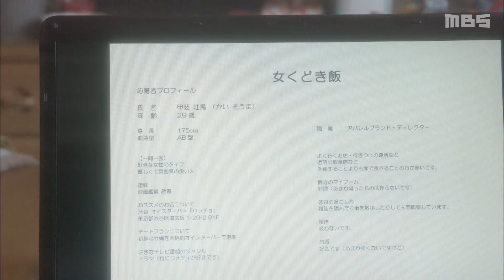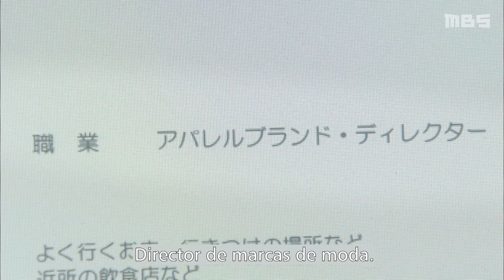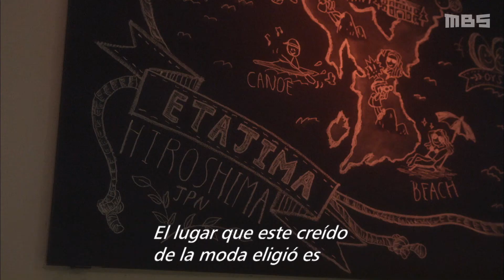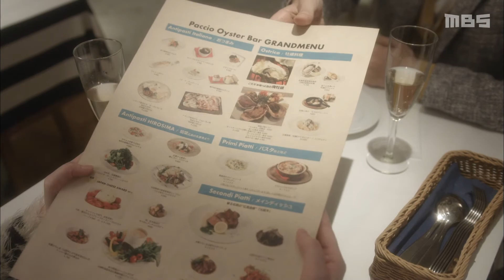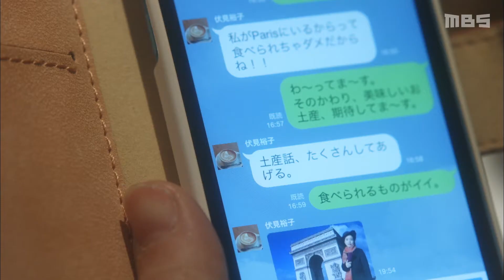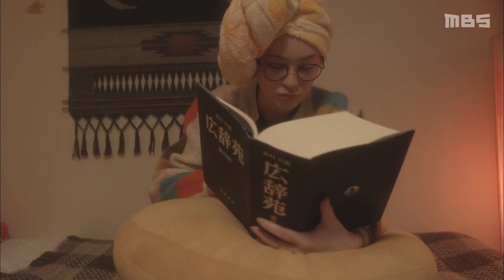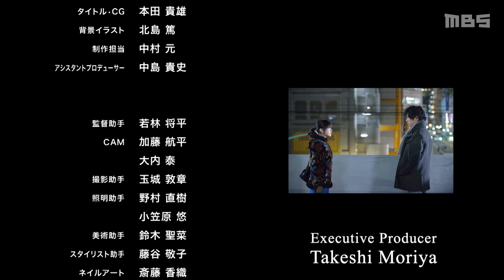【Oficial】(Subtitulado)Vino, Cena y Enamórame T1 Cap.6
【Información】
・Programa de entrega: Vino, Cena y Enamórame
・Capítulos: Total 16 capítulos
(1era Temporada: 24 min. x 8 capítulos)
(2da Temporada :24 min. x 8 capítulos)

【Sinopsis】
Una nueva comedia vanguardista con un toque gourmet que abrirá tu apetito y tu corazón.
Megumi Kanbayashi ha sido una escritora autónoma por cinco años. Como una mujer soltera que acaba de cumplir los 30, ella empieza a sentir las primeras punzadas de ansiedad de no estar casada.
Un día, el editor de Megumi le trae una idea para una serie que se ofrecerá por el internet. Es una premisa novedosa - hacerle publicidad a un hombre soltero que está en búsqueda de una relación seria, luego él escogerá un restaurante para una cita a ciegas donde “él la enamorará durante la cena.” Encantándole la idea de degustarse de una comida deliciosa y gratuita, Megumi aprovecha la oportunidad. Así es como comienza la búsqueda de candidatas de “Vino, Cena y Enamórame” por medio de una columna en serie.
Es un programa encantador que mezcla el humor con la comida, siguiendo a Megumi en varias citas en su búsqueda de un amor verdadero y a su hombre ideal. Restaurantes reales de Tokyo son destacados en cada episodio.

【Presentación del poseedor de contenidos】
MBS (Mainichi Broadcasting System, Inc.) es conocido como pionero en la industria de radiodifusión japonesa, que inició su primera transmisión de radio en 1951 y comenzó más tarde la transmisión de televisión terrestre en 1959.
MBS opera en el área más amplia de transmisión en el Oeste de Japón, la región de Kansai que tiene aproximadamente 22 millones de habitantes. Esto corresponde al 17 por ciento de la población total de Japón, con 9.8 millones de hogares. Algunas de las ciudades grandes de Japón también se encuentran en la región. MBS tiene su oficina central en Osaka, el centro de negocios de Kansai con nuevos negocios emergentes e ideas innovadoras. Las capitales antiguas de Kioto y Nara también se encuentran en esta área y, gracias a esto, Kansai se conoce históricamente por sus fuertes vínculos con Asia. MBS continúa transmitiendo programas que imbuyen los rasgos distintivos de la región local de Kansai, que es rica en historia, tradición y cultura.